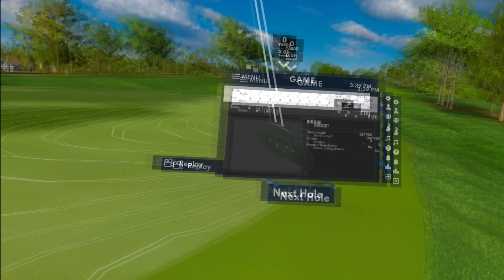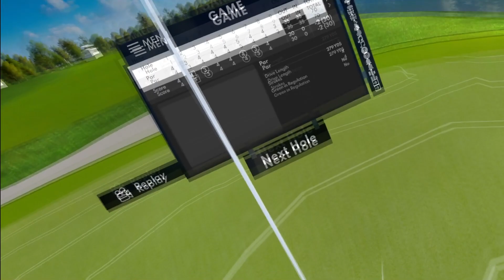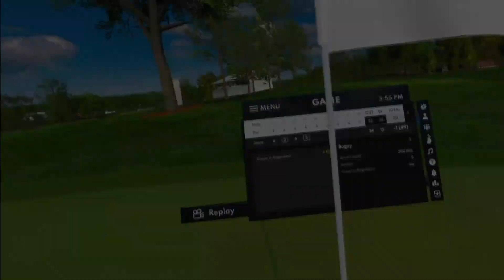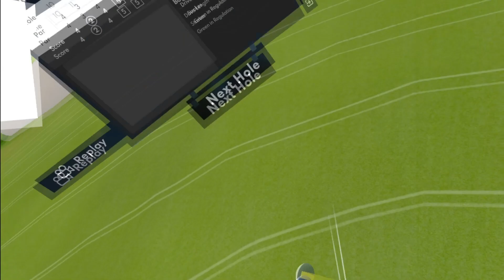GOLF+ - The East Lake Classic Round 1 (Pro - Gold III)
Still not 100% but at least the back isn't fully giving out.

Join the GOLF+ Discord and link your Discord account with GOLF+ to join tournaments and participate in contests! It's also the place to report any bugs you might encounter.